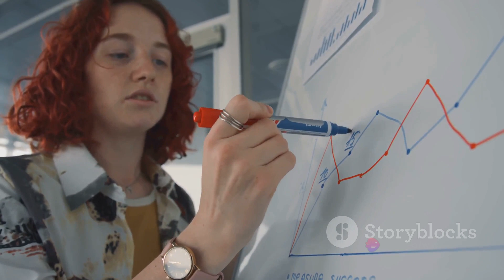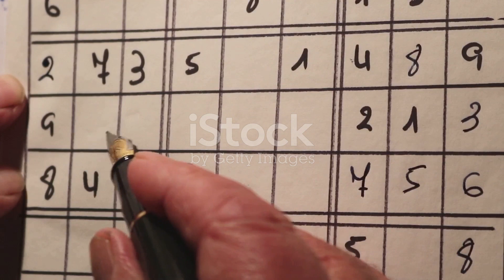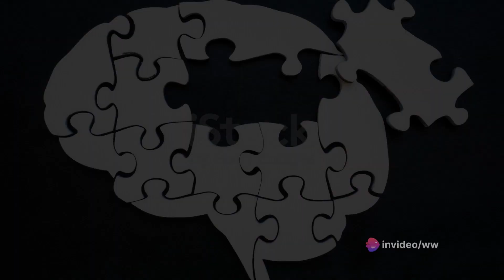Boost Your Memory: Strategies for Enhanced Recall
🚀 **Unlock Your Memory Potential: A Deep Dive into Memory Enhancement!**

In this captivating video, we explore the fascinating realm of memory enhancement, unveiling potent strategies backed by scientific research and proven facts. 🧠✨

🎥 **Introduction to Memory Enhancement Strategies (00:00:00)**

Embark on a journey to discover effective techniques that will boost and refine your memory capacity. Transform your ability to retain and recall information with strategies that go beyond the ordinary. 🌐

🍏🏋️‍♂️ **The Role of Diet and Exercise in Memory Enhancement (00:00:45)**

Learn about the crucial role diet plays in nourishing your brain and how regular exercise not only benefits your body but also enhances memory function. Dive into the science-backed connection between a healthy lifestyle and improved memory. 🥦🏃‍♀️

🧠💡 **Cognitive Exercises and Brain Training for Memory Enhancement (00:01:29)**

Explore a variety of memory exercises and cognitive training techniques that challenge your brain, stimulating neural connections and boosting memory performance. Uncover the secrets to sharpening your cognitive abilities. 🧩🤔

🏫🌱 **Creating a Supportive Learning Environment for Memory Enhancement (00:02:13)**

Discover the impact of your environment on memory function and learn how to create a space that optimizes your ability to learn and retain information. Enhance your memory by fostering a supportive learning environment. 📚🏡

Don't miss out on this golden opportunity to upgrade your cognitive abilities and unlock your full potential. 🌟🔗